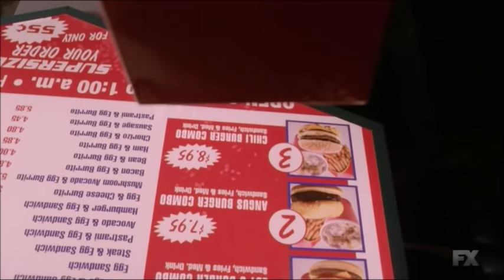American Horror Story: Coven - Queenie and Delphine get a midnight snack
Queenie takes Delphine to a fast food restaurant for a bite to eat.